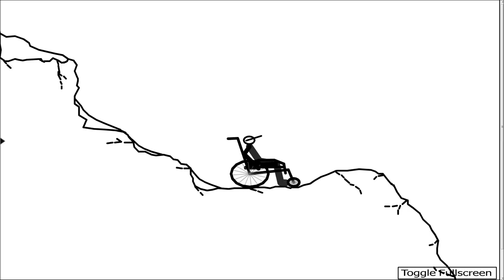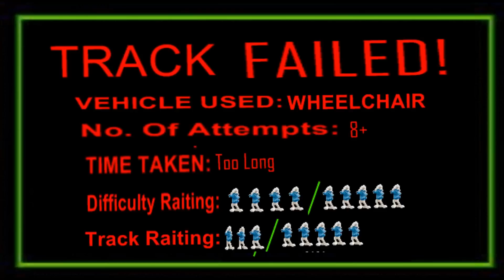Free Rider Wheelchair: Episode #3 - Antler Flip!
This is the Alternative Vehicle Episode Three of Free Rider! In this episode I attempt to perfect the "Surpize Xmas" with just a wheelchair and a cap.

They've survived the Caverns of Complete Chaos, They've escaped the dragon but can they beat the Christmas Surprise?

Also if you Have a track you want me to attempt to perfect in the next episode, feel free to let me know and your track may just be used*.

★LIKE my videos? Share them!
Any content not recorded by me is from the developers of Free Rider 2, trackmill.com and anyone who helped create the track used in the video
I do not want to be sued for copyright and therefore, will happily remove any content if need be or asked to.